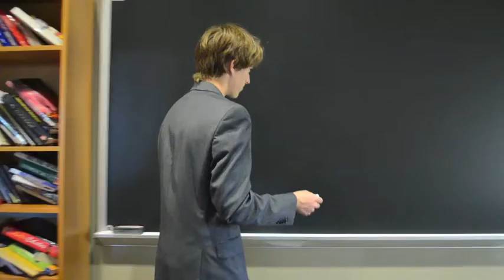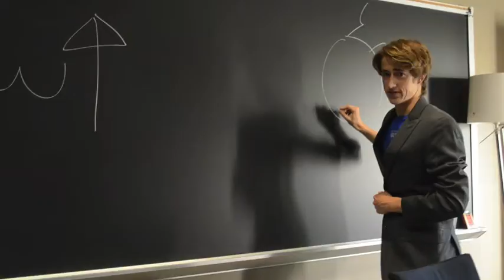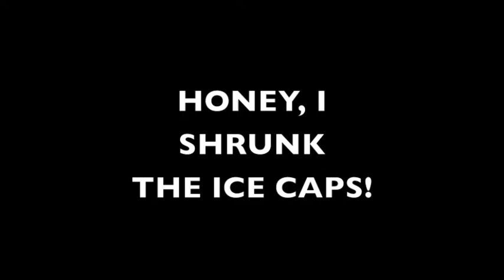Honey, I Shrunk the Ice Caps!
Introducing Honey, I Shrunk the Ice Caps o-week group for Hanszen's Apocalypt-O-Week 2012!

With Reed, Jane, and Jeff!